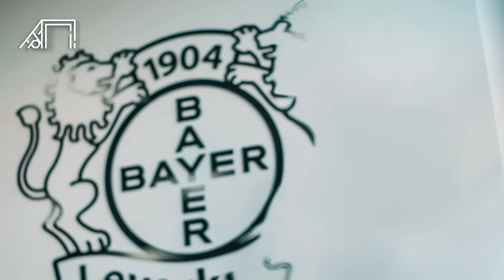Kejeniusan Mengubah Pemain Receh Jadi Incaran Klub Besar! Seberapa Hebat Pemain Polesan Xabi Alonso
Cetakgol edisi kali ini akan mengulas seberapa hebat pemain polesan Xabi Alonso. Pelatih asal Spanyol ini berhasil menyulap sejumlah pemain-pemain yang dianggap kurang berbakat dengan menemukan kembali kepercayaan dirinya. Bahkan Xabi berhasil memoles pemain-pemain yang di luar skemanya. Penasaran seperti apa? Cetakgol akan mengulasnya sebagai berikut.